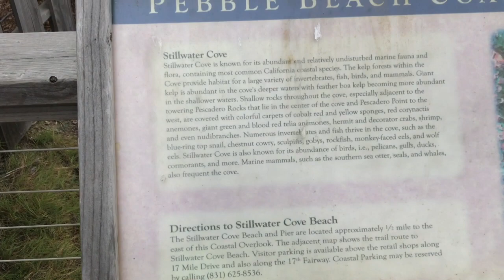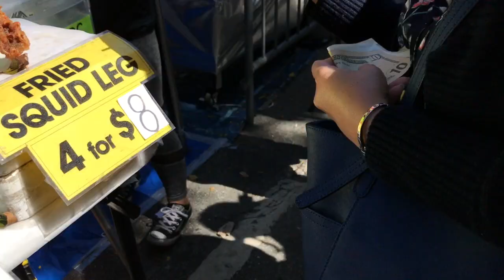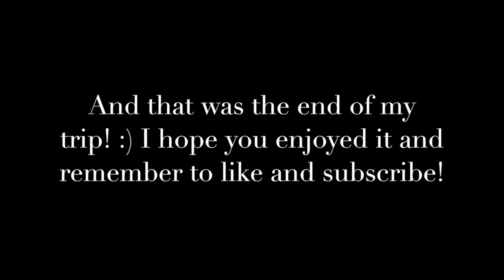San Francisco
Hi guys! So this is my first vlog ish LOL! This isn't really a vlog but I am trying to get the hang of everything and getting used to it so bare with me XD This is a little video of my trip to San Francisco with my family :)